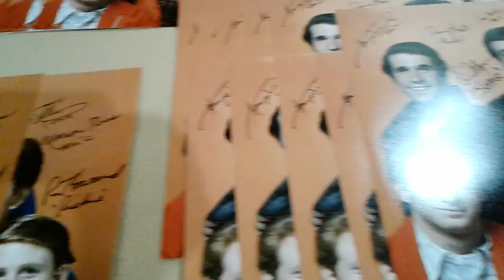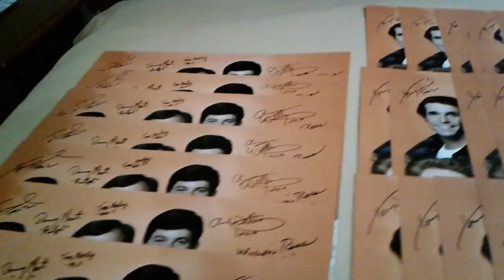- Ed Richards Counting Happy Days 16x20s to be Certified by ERC - 2016 - (ERC) -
- Here I am "Ed Richards" on August 13, 2016 In MDR counting the Happy Days 16x20s to be certified by The Ed Richard's Collection (ERC) - Ed Richards Counting "My Exclusive" Happy Days 16x20s to be Certified In 2016 - (ERC) - Happy Days TV Sitcom was on The Air from 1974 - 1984 - Ron Howard, Henry Winkler, Marion Ross, Tom Bosley, Anson Williams, Donny Most, and Erin Moran!